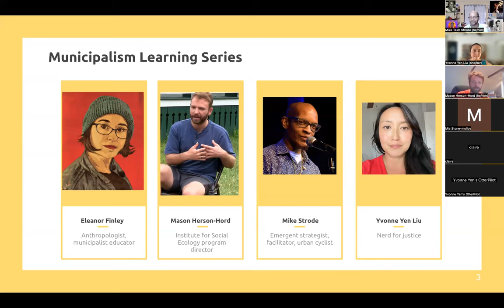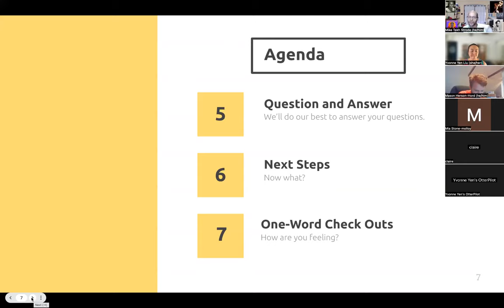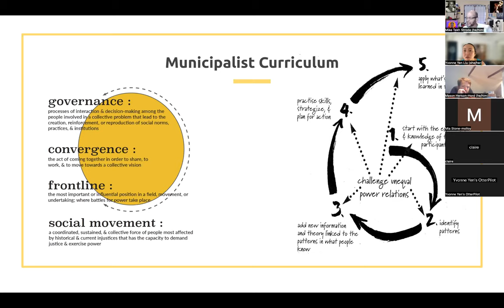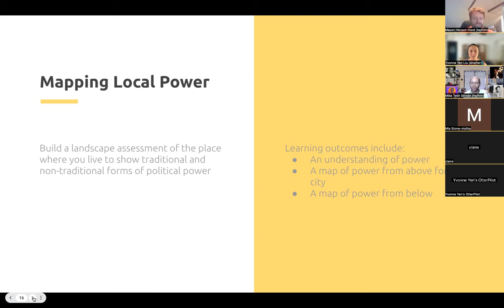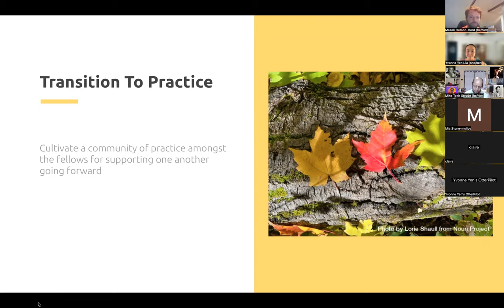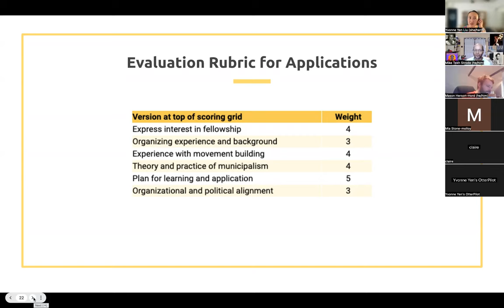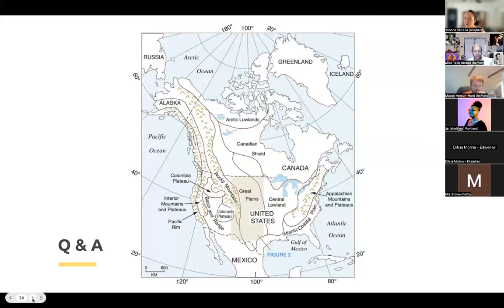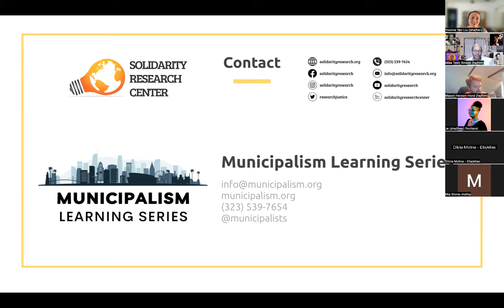Municipalism Learning Series Cohort Fellowship Information Session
The Municipalism Cohort Fellowship is a 12-week online program, beginning on September 16th 2023 and ending December 2nd, that presents radical municipalist theory and practice to grassroots organizers trying to reclaim the right to their cities and self-organize as rebel cities.

Twenty participants will be selected (including small groups in the same location or organization) for the inaugural cohort of the fellowship program. We encourage participants who are already active in movement building — such as mutual aid projects, cooperatives and solidarity economy initiatives, neighborhood and tenant organizing, and reimagining public institutions — to apply.

The deadline to submit applications through this online form is August 18th 2023 by 11:59 PM ET | 10:59 PM CT | 8:59 PM PT. Applicants will be notified of the results of the selection process on September 8th.